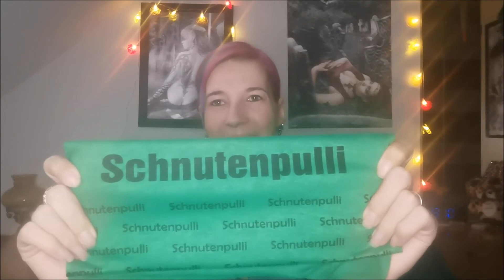Hallo Tagebuch Vol. 2 Woche vom 21. - 27.12.2020 Weihnachten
Ich erzähle euch wie mein Weihnachten gewesen ist und was ich Geschenkt bekommen habe!

Liebe Grüße eure Gloria!!!